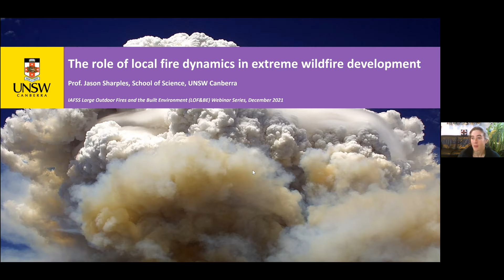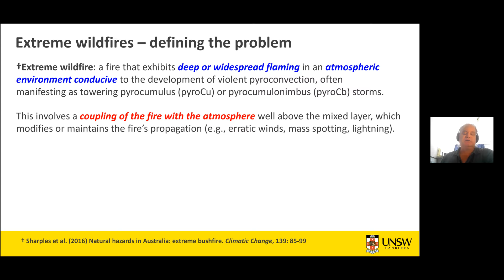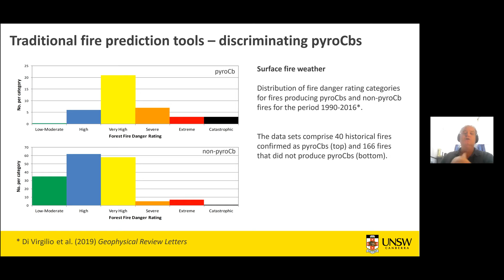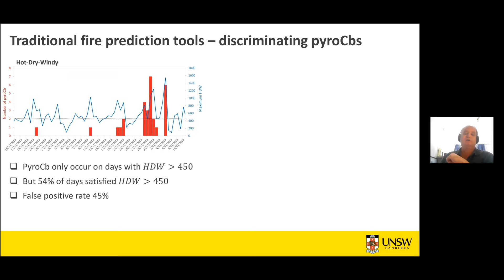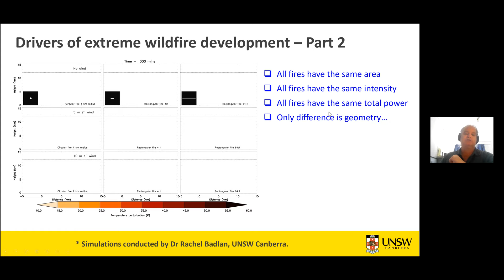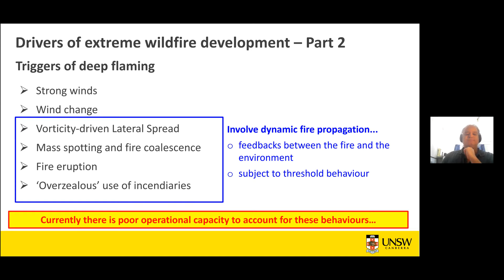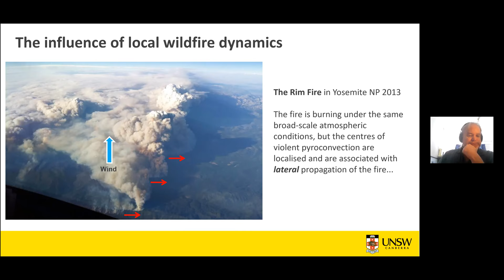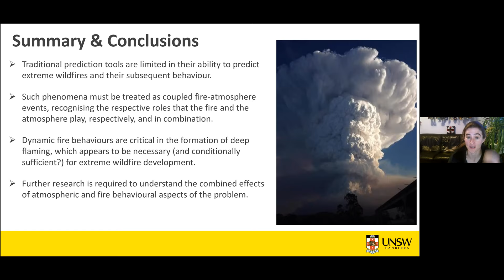LOF&BE webinar Dec 2021 Sharples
The Large Outdoor Fires and the Built Environment (LOF&BE) permanent working group has a monthly webinar series.  Prof. Jason Sharples was the speaker for our December 2021 webinar.